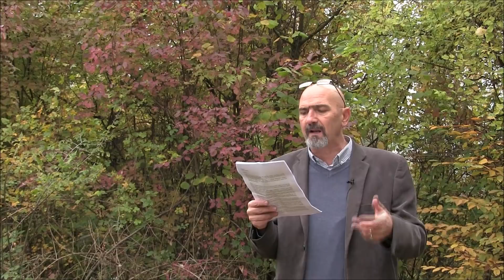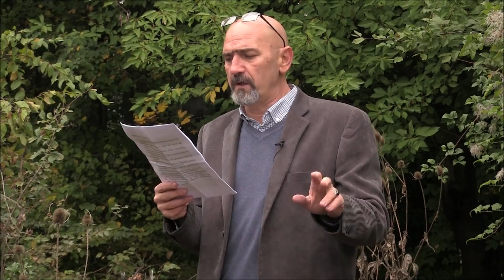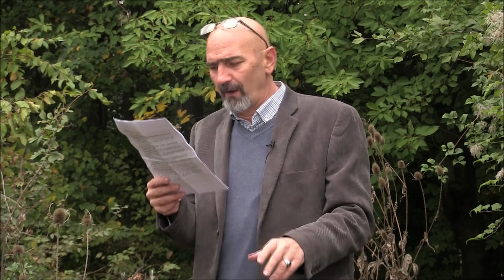Defter hefte 376, 17.10.2021.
1.  Nema otjcepljenja Rs bez režiranog haosa kod Bošnjaka
2.  Strategija nesanice: Da li ćemo biti budni ako uđemo u rat?
3.  Da li će Banjaluka postati centar bošnjačkog političkog interesovanja?
4.  Mogu li Bošnjaci razumjeti da su mudžahedini bili u službi agresije na BiH?
5.  Kazandžije i karakazani: Od patriotske časti do propasti
6.  Hafiz Nihad Beganović: Kako je Islamska zajenica nacrtala metu na Fatmiru Alispahiću
7.  Objavljujemo rat protiv pljačke naroda na dženazama!
8.  Pismo džematlija sa Mejtaša: Nakon 150 godina ukinuta džuma u Hadži Džaferovoj džamiji
9.  Nakon gledanja filma „Toma“: Danas je 19 godina od smrti Zekerijaha Đezića  (17. oktobar 2002)
10.                  Poje?zija: Za bosanski ne mari, doktori su postali lekari & Kavazoviću, ahmediju skini, neka je preuzme neki insan fini